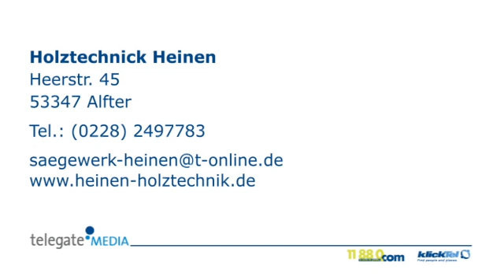Pergolen Alfter Holztechnick Heinen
Holztechnick Heinen in Alfter ist Ihre erste Wahl, wenn Sie nach Pergolen oder Carports suchen. Für mehr Informationen erreichen Sie uns unter der Telefonnummer (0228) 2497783 oder schauen Sie direkt vor Ort vorbei: Heerstr. 45, 53347 Alfter. Besuchen Sie uns auch unter der oben genannten Webadresse!